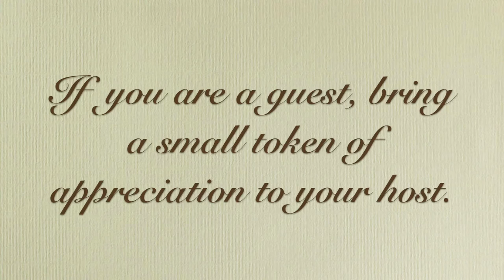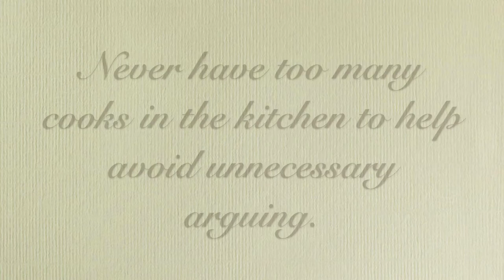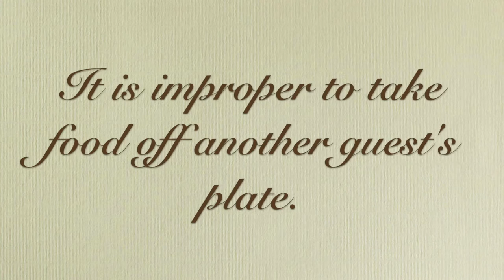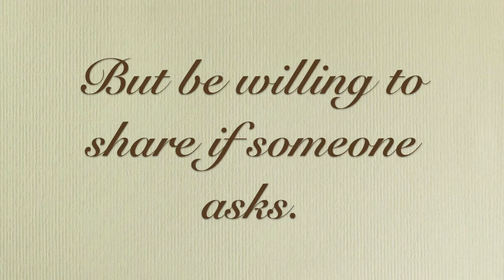Proper Thanksgiving Day Etiquette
Dragonfly Productions presents clowns Sam the Clown, Little Sammy and Jazzy as they share proper Thanksgiving Day Etiquette.